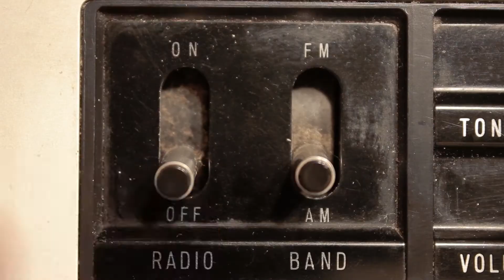UNICEF - COMMUNITY RADIO JU, JADAVPUR UNIVERSITY: PROGRAMME FOR CHILDREN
During the present pandemic the children got critically affected. They are deprived of regular schools and playgrounds.  My many years of our experience in radio production with children confirms that radio is a medium that is easily accessible to children and that it possesses great development potential. Radio is the universe of sound, speech and music. Children will happily step to the microphone to express themselves and to ask questions. As a result, particularly for the Covid crisis we are interested to conceptualize certain programmes which will be based on audio video mode. From a very young age, radio can introduce children to infinite worlds that are both fun and educational. Providing a place on the airwaves for children’s songs, their music and literature will no doubt reach a wider audience. Children's radio must be open to a variety of musical genres and artistic content. It cultivates imagination, nurtures dreams and encourages play. Children's radio offers specific information that helps young people to learn about and to be active in their environment. As is the case for adults, radio teaches children what they need to know in order to live within a society. It promotes socialization. Radio for children motivates and arouses curiosity.
Radio creates dialogue, it is interactive: one listens and speaks. A youth radio community takes shape as dialogue and engagement are encouraged. The radio is a way to learn, it is a school without walls. Local radio strengthens local culture. Children's radio is fun and it makes us laugh through stories, tales and riddles. For children, this is a game that creates dreams and nurtures the imagination.
Radio is underused in education and its potential as a learning tool is often underexploited. When radio equipment is installed in a classroom, it becomes an opportunity to experience communication. Among other things, it facilitates language development. In the school environment, radio is a powerful educational tool that can help children reach academic goals. Radio education is not strictly didactic, but can also be communicative and enjoyable. Accessible and well rooted in their experience, music and song is popular with young people as a reflection of their universe. New web technologies allow radio to expand its educational function to a wider audience. This new form of radio is an effective and economically feasible opportunity for young people to express themselves, to exhibit their knowledge, their interests and concerns. The desire to communicate is at the centre of educational radio and interaction with the audience feeds this expression. As a result Community Radio JU will use both the ON AIR Mode and will also broadcast programmes through its Face Book and You Tube page.